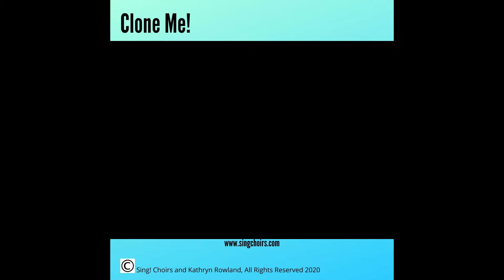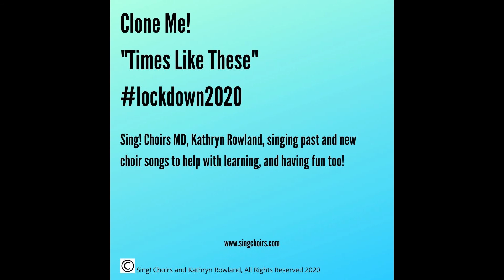"Clone Me!" - Times Like These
Singing choir songs old and new!